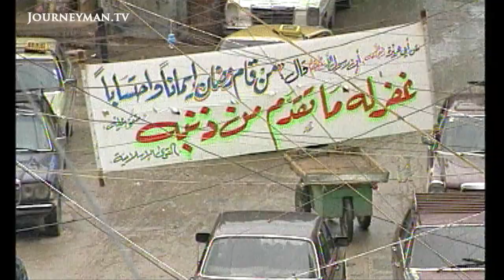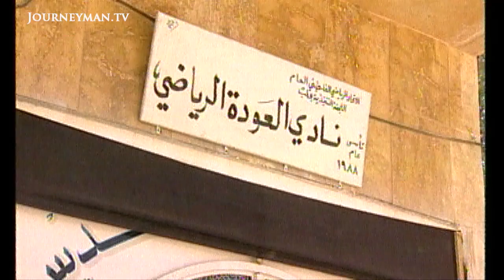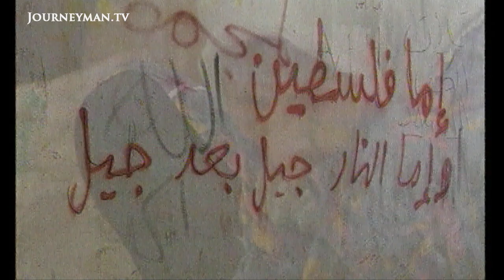Al-Awda: The Return (2002) | Trailer | Available Now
The Palestinian right to return to the land from which they fled in 1948, when Israel was created, is now one of the main obstacles to peace in the Middle East.

The Palestinian's wish to return is internationally recognised on a moral standpoint and on UN resolutions. Travelling to the Palestinian refugee camps in Syria and Lebanon we see and feel their historic journey and hear why they refuse to give up their dream of returning to the land they call Palestine.

Link Productions – Ref. 1281